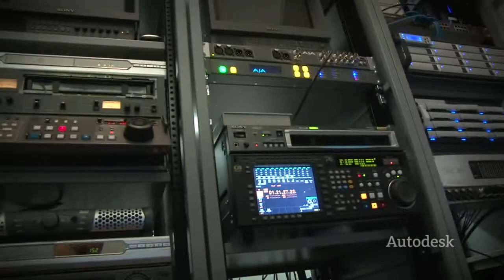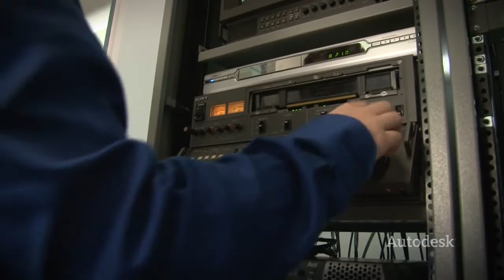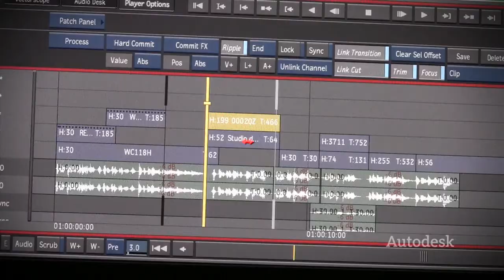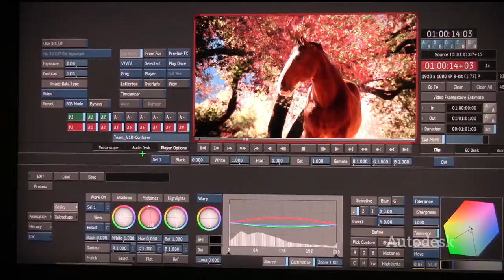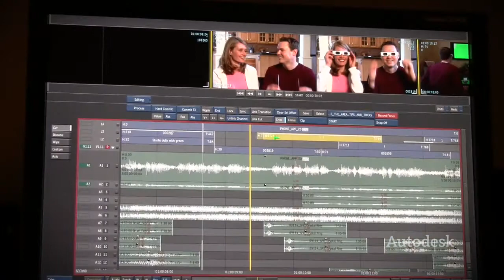PostModerne and Ottoblix Discuss Smoke on Mac [HD]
Watch the owners of Montreal-based studios PostModerne and Ottoblix talk about using Autodesk Smoke for the Mac OS X fitting into their workflows to help them own more of the creative process.